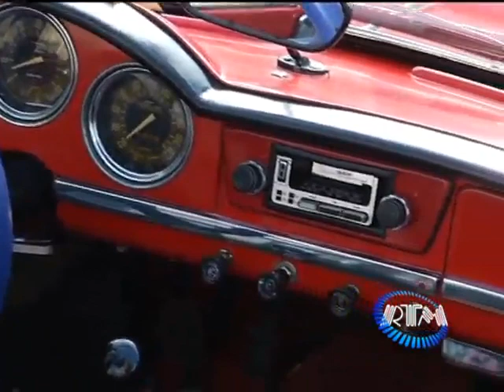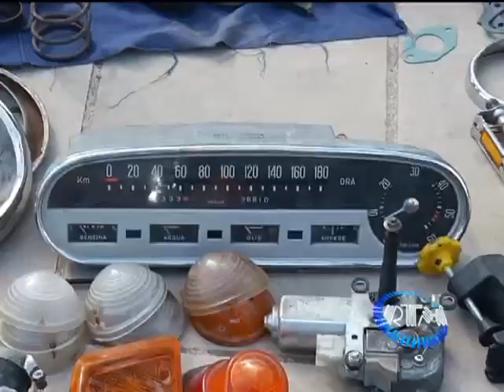Campi Salentina, 21^ "Mostra Scambio Moto, Auto e Cicli d'Epoca"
A Campi Salentina si è svolta la 21^ edizione della "Mostra Scambio Moto, Auto e Cicli d'Epoca". Le nostre interviste - RTMnews 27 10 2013